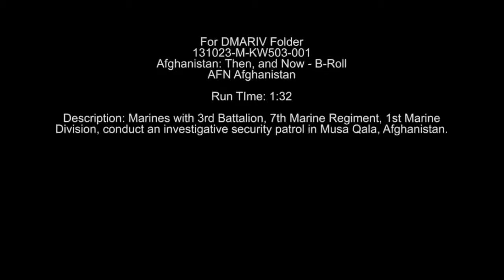Military | Marines Musa Qala Patrol 2013